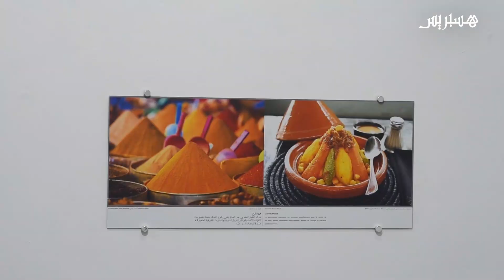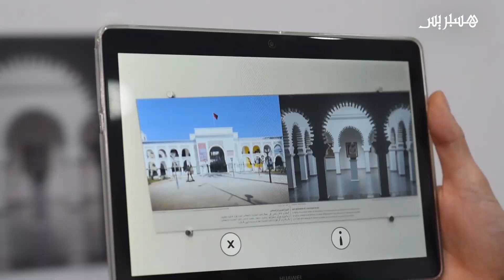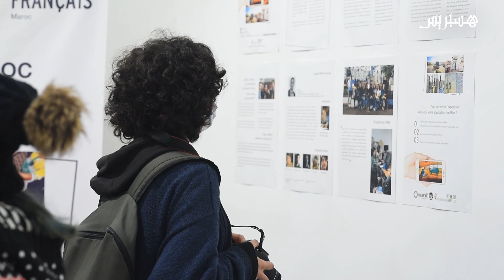مركز الفن الحديث بتطوان يعرض صورا للتراث المادي واللامادي المغربي بتقنية رقمية حديثة